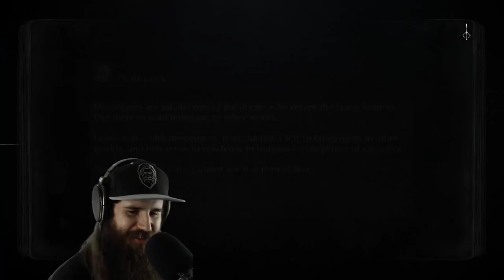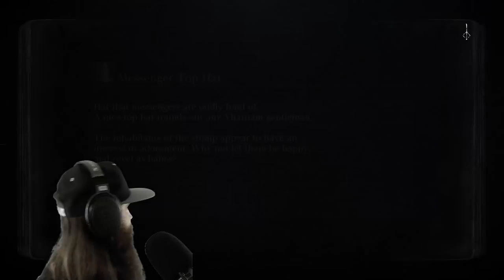Playing Like Gascoigne! Three Phase Build With Hunter's Axe and Beast Claw | Bloodborne